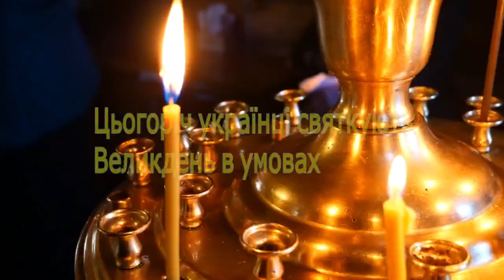Цьогоріч українці святкують Великдень в умовах війни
Ворог може вдатися до провокацій...Тож краще уникати великих скупчень людей!

Будьте обережні! Дотримуйтесь правил пожежної та мінної безпеки!

Відео ДСНС